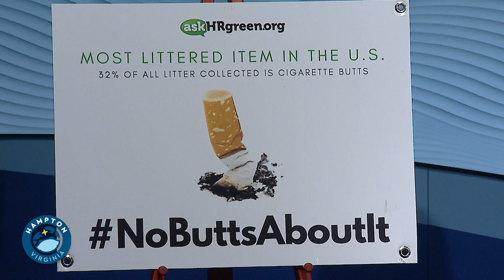Cigarette Litter Prevention Program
Cigarette butts are the most frequently littered item in the world and account for about one-third of litter collected in the U.S. In Hampton, pretty much all litter ends up in a waterway, and the arsenic, lead, and other toxins in butts is fatal to wildlife. Inspired to take action? The Clean City Commission has tools for smokers and for those who want to clean up, say Cynthia Faison and Wendy Iles.